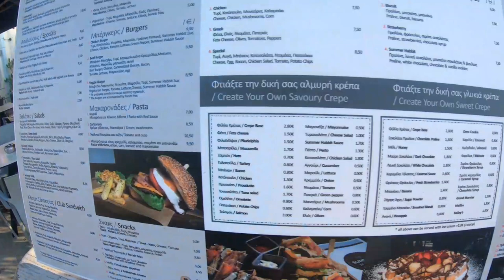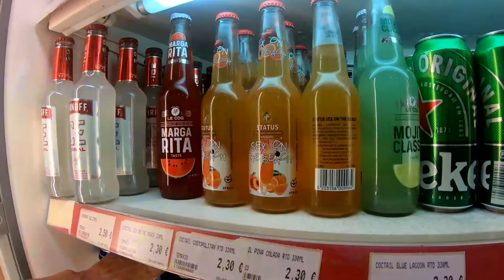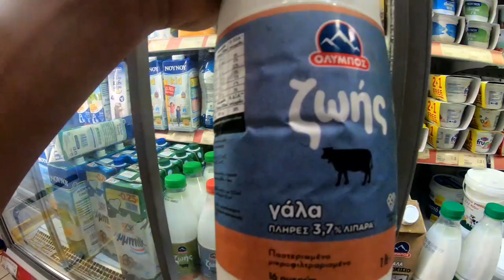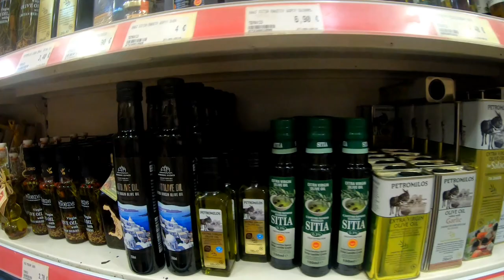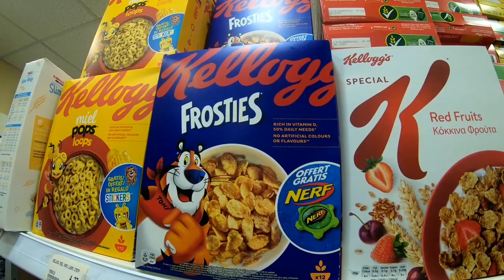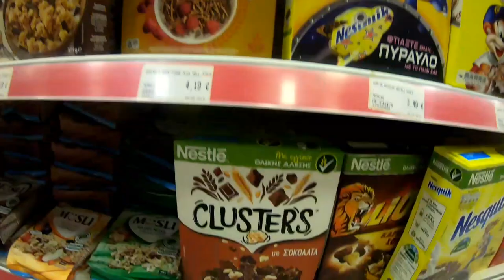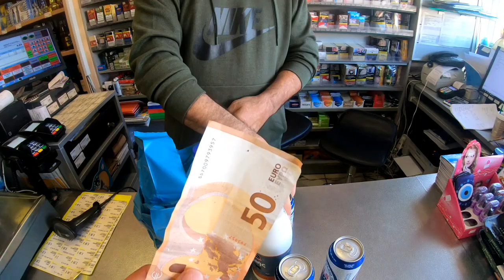🇬🇷 Santorini Grocery Store Saved Me A Fortune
An adventure through the Proton Super Market on Santorin